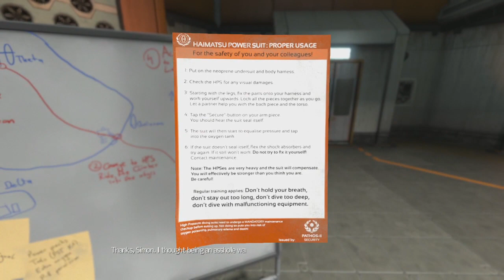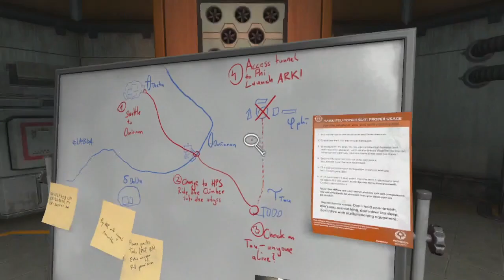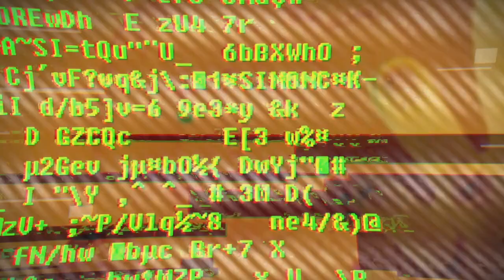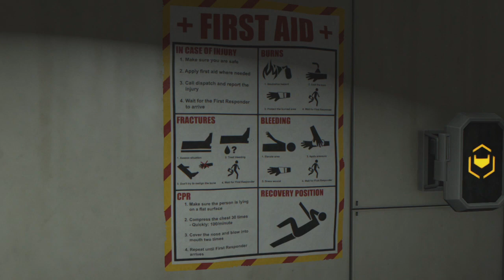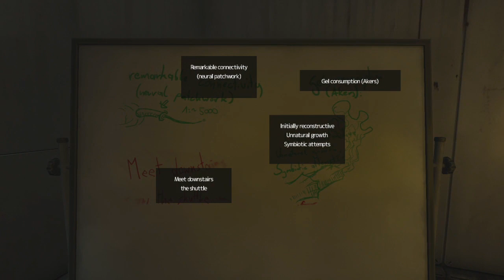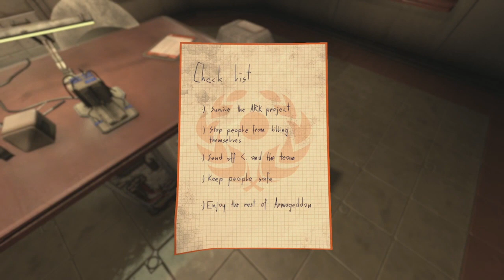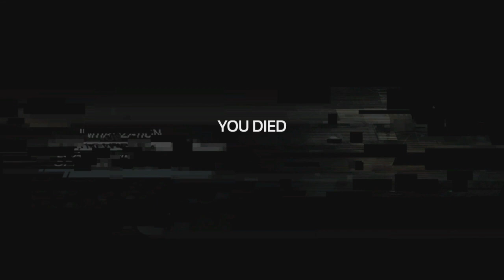SOMA | 004 | Hide and Seek